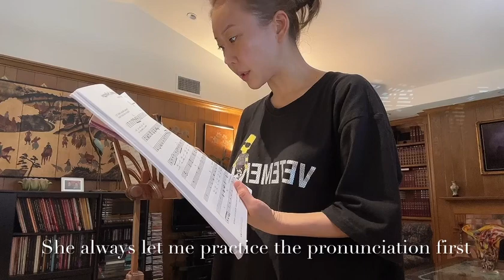Opera lesson ‘Danza danza’, ‘Doll’s song’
After a whole life's self studying, I finally met my opera teacher Ms. Shigemi.
It’s been around 2months and my voice gets much deeper and richer!
I appreciate and love my teacher a lot. 🥰💕😍🎇